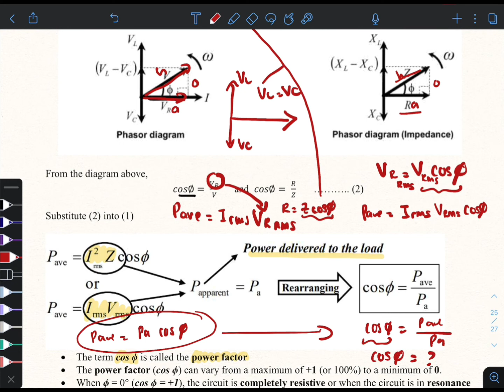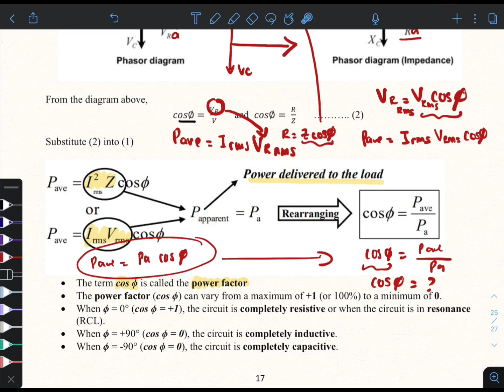SP025 CHAPTER 6.4 POWER AND POWER FACTOR